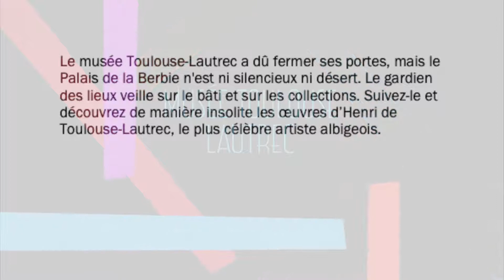Histoire sans paroles : le Gardien des lieux du Musée Toulouse-Lautrec 🎨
Retrouvez, chaque mardi, une œuvre d'Henri de Toulouse-Lautrec qui prend la parole ! Cette série de 5 vidéos présente de façon décalée des œuvres majeures de la collection du Musée Toulouse-Lautrec 🎨

Pour cette troisième semaine, c'est au tour du Gardien des lieux de vous emmener avec lui mais sans un mot. 🤫 Parce que le Palais de la Berbie, même portes closes, n'est ni silencieux, ni désert ! 😯